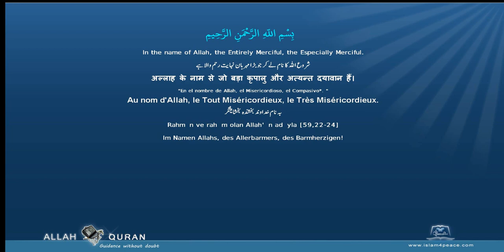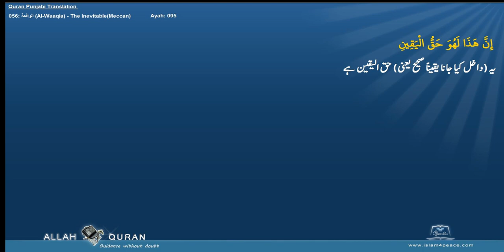Quran Punjabi Translation 056 الواقعة Al Waaqia The InevitableMeccan Islam4Peace com